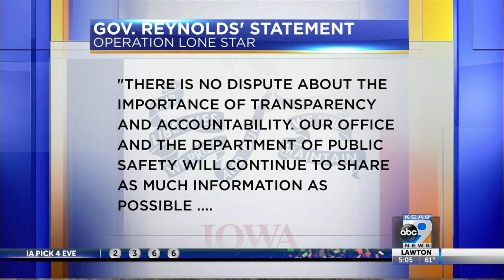State Troopers at The border 7-15-21